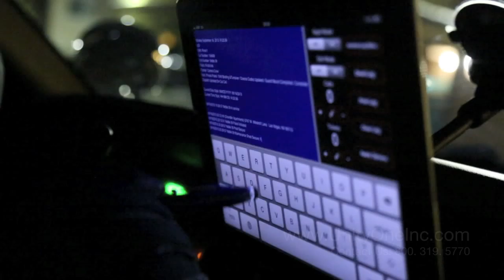Best Las Vegas Private Security Patrol Service in Action | Unity One, Inc.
How does Unity One, Inc. provide the best private security patrol service?
If you are wondering, it is their chosen profession. The men and women of UNITY ONE, Inc. (UOI) are by far, the best trained and licensed in the private security industry. It is also the reason why we provide the best private security services. When you need the type of security your family would feel safe with, call us...

Nevada PILB/ PPO 1566 A/B 24/7 365 (Live Dispatch)

A Veteran-Owned Company
"Professionally Keeping our Neighborhoods Safe"
Est. 2006

security service,

best security patrol,

concert security,

international security,

best security service,

best security company,

security guard services,

las vegas security patrol,

unity one,

unity one inc,